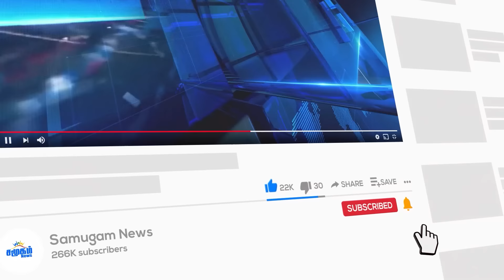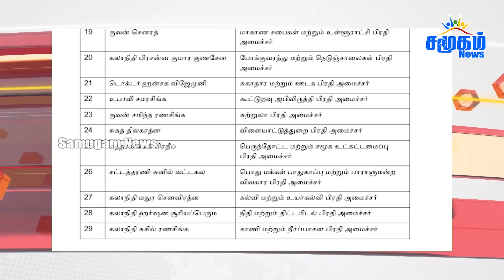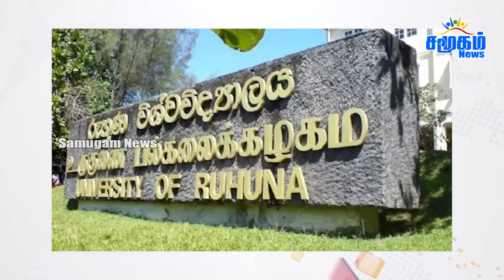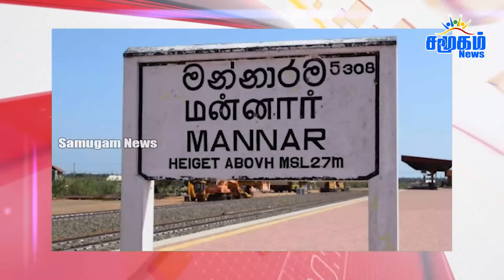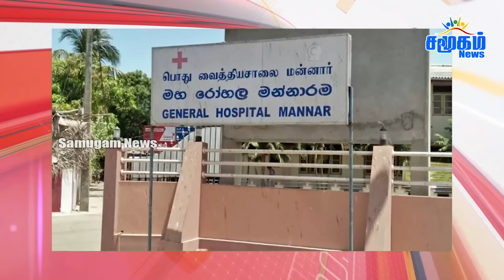தலைப்புச் செய்திகள் 22.11.2024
இலங்கை செய்திகளின் உடனுக்குடனான பதிவேற்றல்களுக்கும் இலங்கையின் முக்கியமான  அரசியல் நிகழ்வுகளின் நேரலைகளுக்கும் அரசியல் விவாதங்களுக்கும் எப்போதும் சமூகத்துடன் இணைந்திருங்கள். காணொளிகள் தொடர்பான கருத்துக்களை பதிவிடுங்கள். உடனுக்குடன் செய்திகளை உங்களிடம் கொண்டுவந்து சேர்க்க சமூகம் ஊடகம் எப்போதும் தயார் நிலையில்!